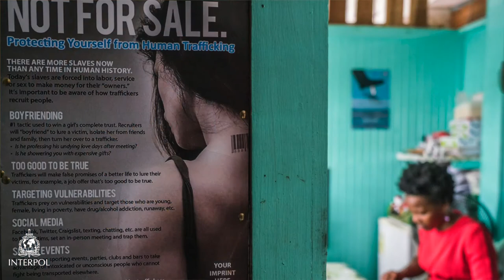Tanisha Williams-Corbin, Counter-Trafficking in Persons Unit, Ministry of Social Protection Guyana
Nearly 350 potential victims of sexual exploitation and forced labour were rescued as part of Operation Libertad, held from 3 - 9 April 2018 under the INTERPOL Project to Combat Human Trafficking in the Caribbean; 22 individuals have been arrested across 13 countries in the Caribbean, Central and South America in an INTERPOL-coordinated operation targeting human trafficking.